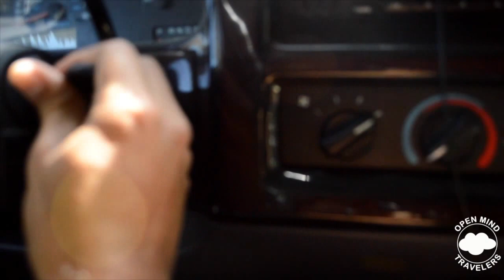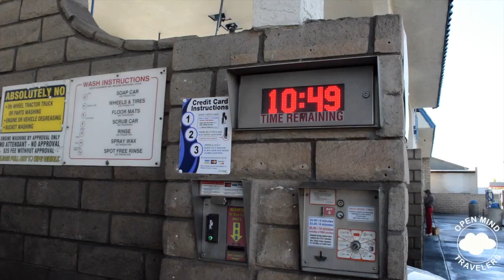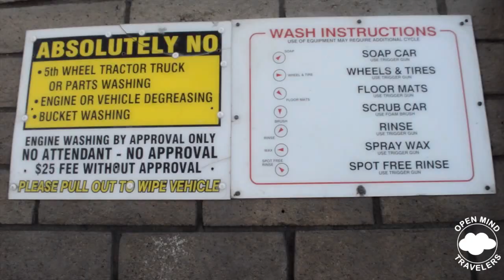VAN LIFE: Getting ready for our California Road Trip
JEREMY ABEYTA VLOG_002 Redlands, California